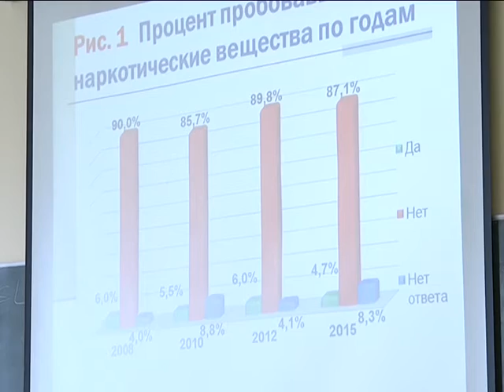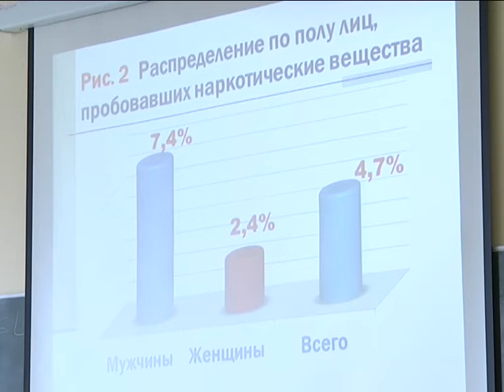2017-03-02 г. Брест. 1 марта Международный день борьбы с наркоманией. Новости на Буг-ТВ.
1 марта Международный день борьбы с наркоманией и наркобизнесом.
Уже 30 лет 1-ое марта в календаре международных дат обозначено как день борьбы с наркоманией и наркобизнесом. Борьба с «раком воли», так еще называют это пагубное пристрастие, является приоритетным направлением в работе сотрудников многих ведомств и структур: образования и здравоохранения, милиции. Функции у каждого свои, дело – общее, цель – доказать, что отказаться от наркотиков нужно один раз: первый. Как это сделать – говорили в рамках даты за круглым столом представители специальных служб.